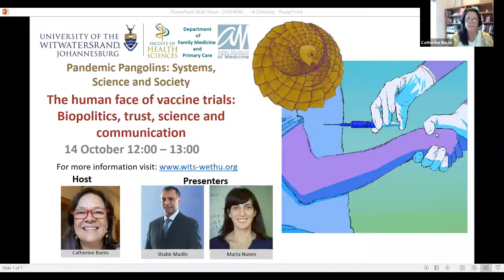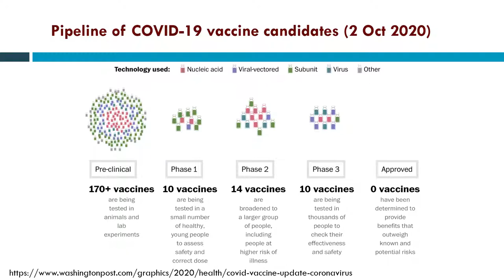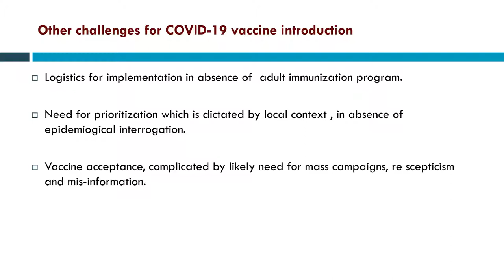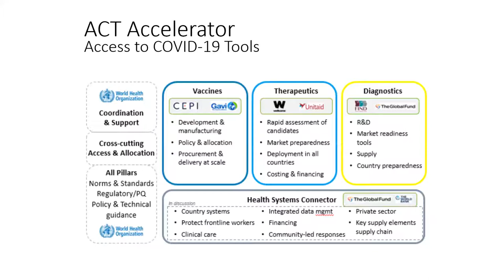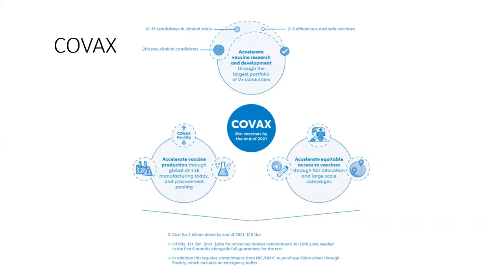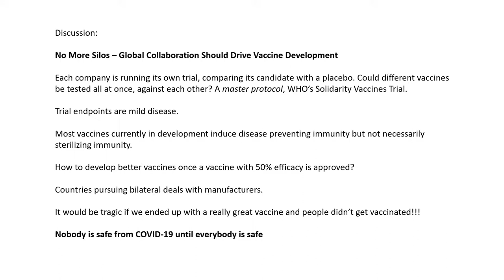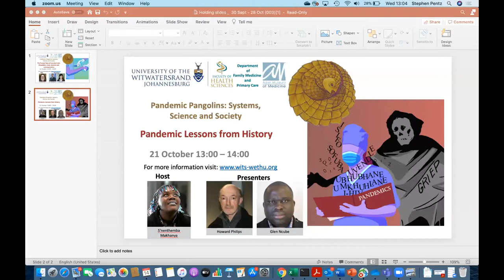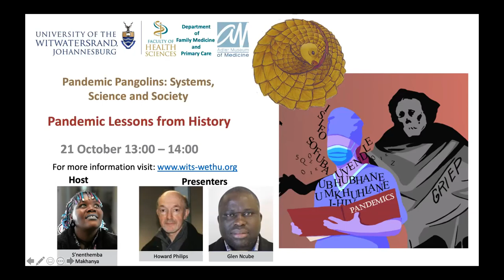The human face of vaccine trials: Biopolitics, trust, science and communication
The Wits Department of Family Medicine and Primary Care, and the Adler Museum hosted the Pandemic Pangolins Webinar. In this discussion, titled "The human face of vaccine trials: Biopolitics, trust, science and communication” we take up the social and scientific challenges – in systems and planning and around issues of legitimacy, ethics and public communication of science – key to the two COVID-19 vaccine trials under-way in Africa, led by a team at Wits, headed by Shabir Madhi, Professor of Vaccinology. Joining him in this discussion is Dr Marta Nunes, Associate Professor at the Vaccine Preventable Diseases Unit, researching respiratory diseases in children and vaccination of pregnant women.